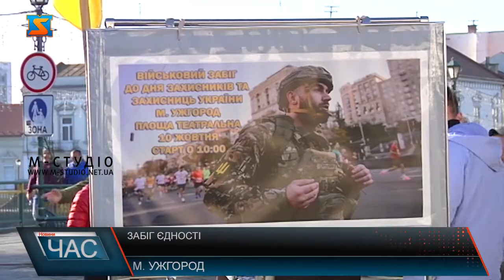Забіг єдності. Марафон напередодні свята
В Ужгороді цими вихідними військові, працівники збройних сил України зібралися на площі Театральній. Тут навіть шикувалися у чергу. Все аби зареєструватися на участь у забігу. Марафон організували напередодні Дня захисників і захисниць України. Скільки людей пробігли 2 та 5 км дистанції. Кілька місяців тому Сергій повернувся з АТО. Нині військовий з самого ранку на площі Театральній в Ужгороді. Стоїть в черзі, аби зареєструватися на участь у Всеукраїнському забігу єдності. Забіг приурочили до Дня захисників і захисниць України. Взяти участь в ньому зголосилися представники всіх видів та родів військ Збройних Сил України. Бігтимуть задля єдності, перемоги. Серед учасників і поліцейські, нацгвардійці, рятувальник. Урочисто відкрили спортивний захід гімном України. Першими на старті готуються учасники забігу у дистанції 2 км. На старт, увага, марш. За кілька хвилин стартували і учасники дальньої дистанції у 5 км. Ужгородці переконані, що такі заходи є вкрай важливими, як для військових так і для фізичного здоров’я. Захід же відбувся одночасно по всій території України.